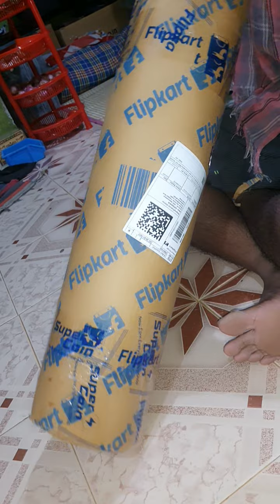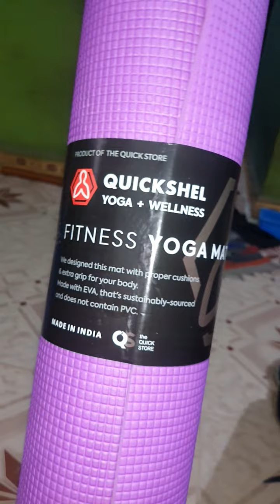unboxing of Yoga/Gym mat.